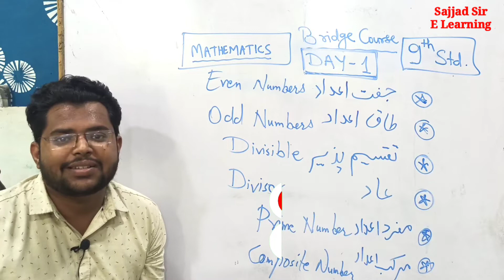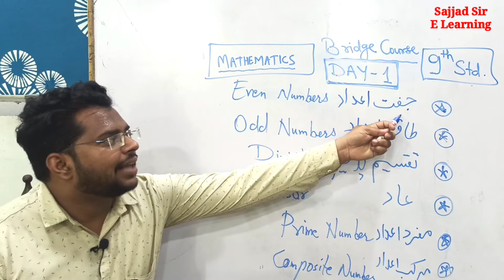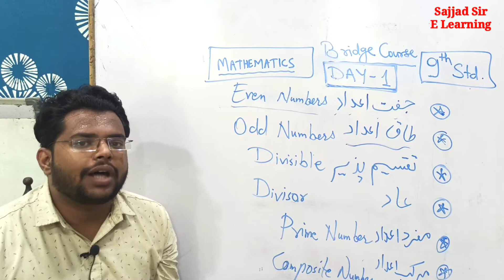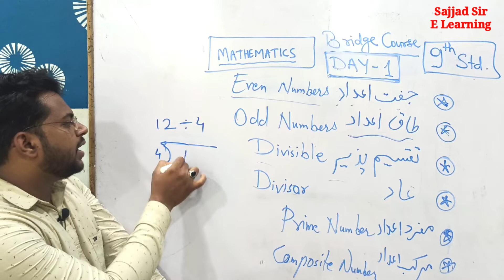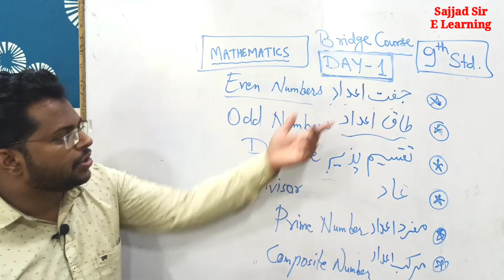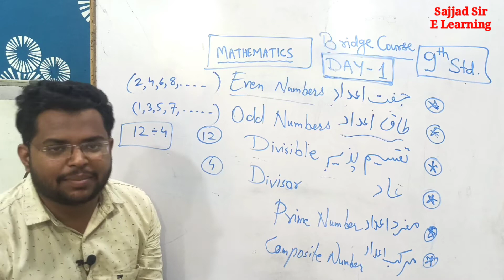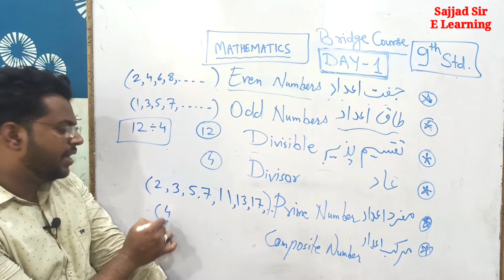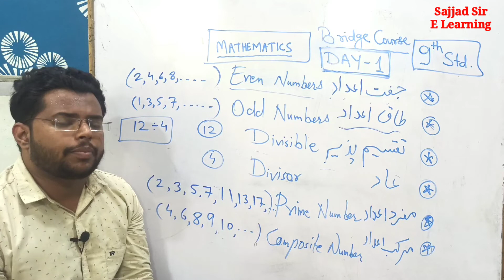Day 1 Bridge Course Class 9th Maths SCERT Urdu Eng even odd divisible divisor prime composite numb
Bridge Course Class 9th Mathematics day 1 SCERT for Urdu and Semi English by Sajjad sir Noble High School Nanded

Dear Students achchese likh kar nikalo
Aur comment karke batao ke apko video kaisi lagi.

This video is made for the students of Class 9th.  we decided to provide online lectures to our students from Class 1st to 12th.